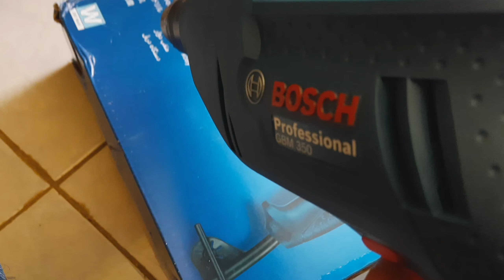UNBIXING BOR BOSCH GBM 350 RINGAN DAN BERTENAGA COCOK UNTUK BUKA BAUT .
UNBOXING BOR  BOSCH GBM 350